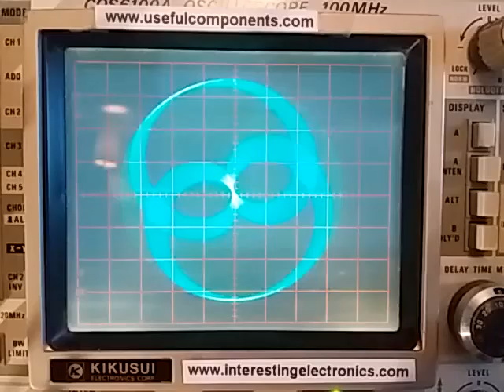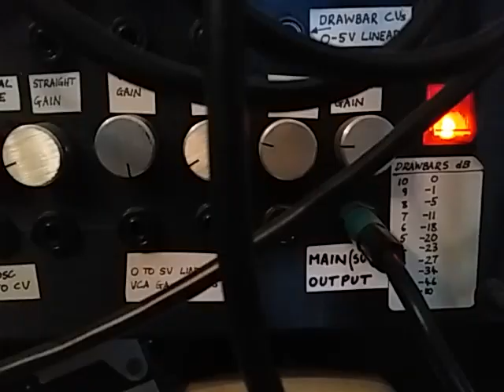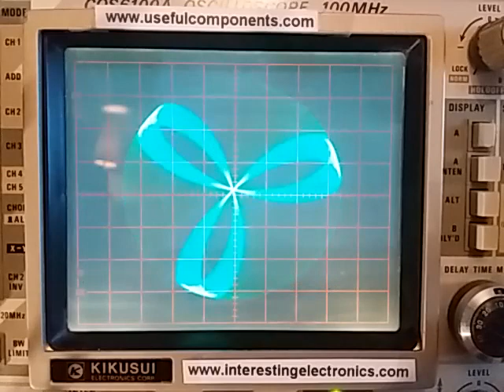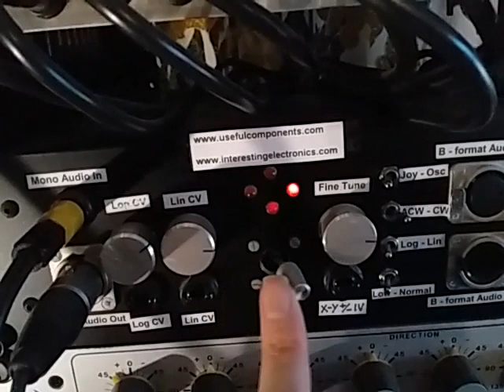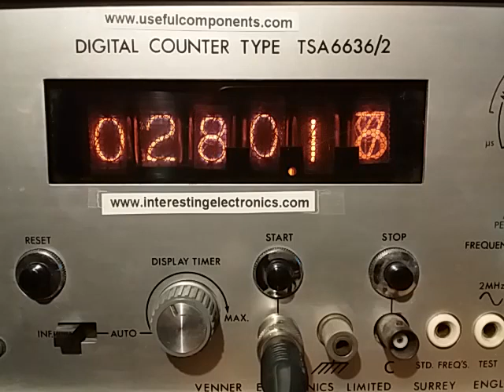Toccata from Symphony No. 5 in F minor by C.M. Widor in UHJ Ambisonic Surround Sound.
Some years ago now, I was playing around with Ambisonic Surround Sound and general home-made analogue synthesizer modules with a view to doing some music.  I created the mighty "Hammondicon," a rather heavy-handed hardware method of creating monophonic tonewheel organ sounds with logic chips and op-amps.  Proper musicians will have to excuse my methods and tempo, but I was rather pleased with the machine, and this rendition of the Widor "Wedding" Toccata made by multi-tracking and lots of other fun bits.